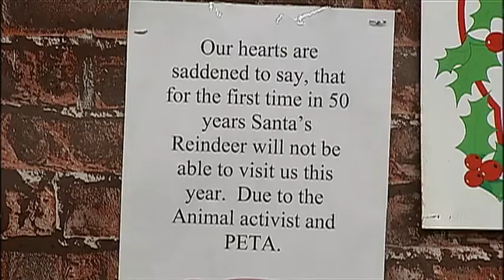Protestors End Traditional Reindeer Display